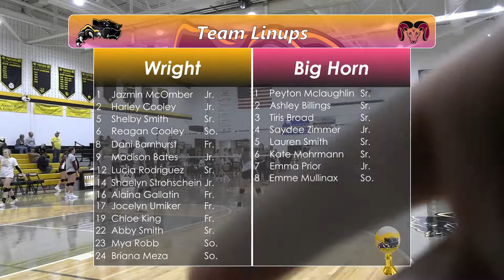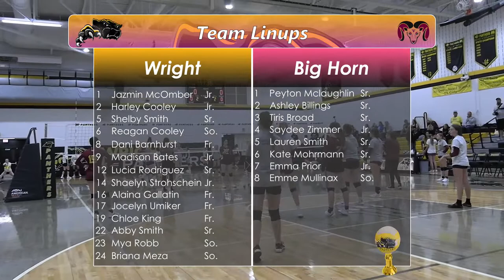Wright Volleyball vs Big Horn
Wriht Varsity Volleyball vs Big Horn